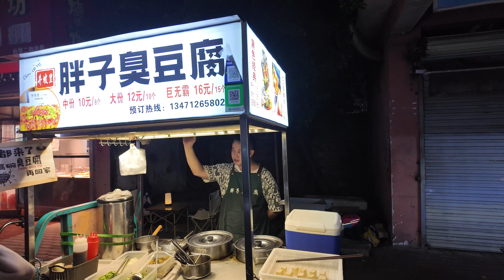雙色油炸臭豆腐，配上獨家醬料好吃極了！streetfood